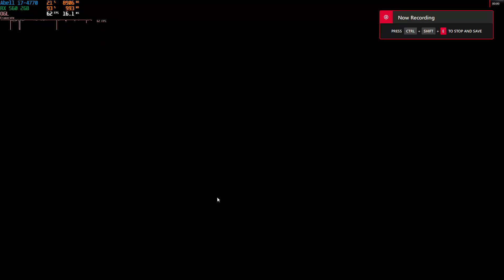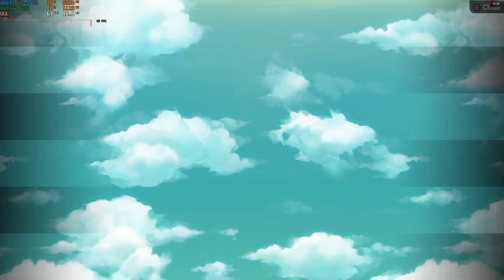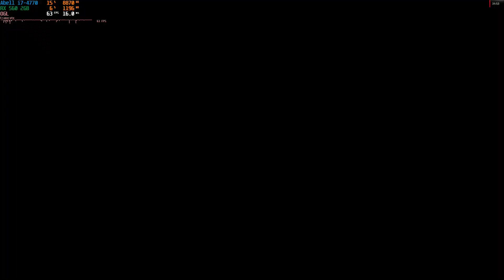Rune Factory 4 | i7-4770 & RX 560 | Abell Play 21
Setting: 1080p | High Texture

Computer Specification:
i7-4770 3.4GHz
RX 560 D 2GB
24GB DDR3 1600MHz
SSD Sata III Drives
Win 10 - Radeon Adrenalin 21.10.2
Recorded via AMD ReLive